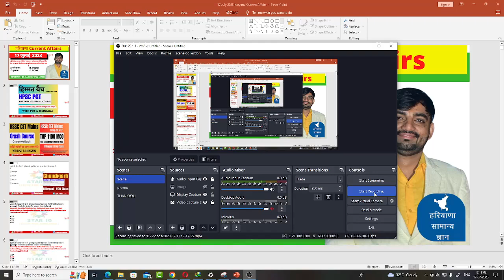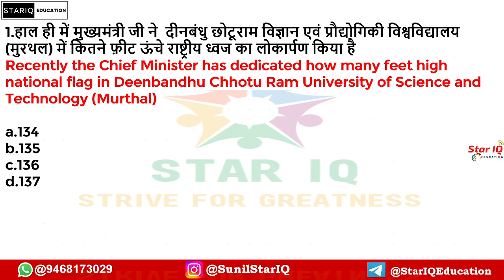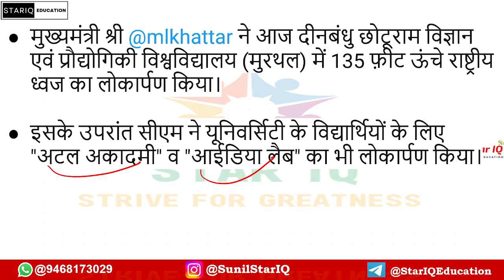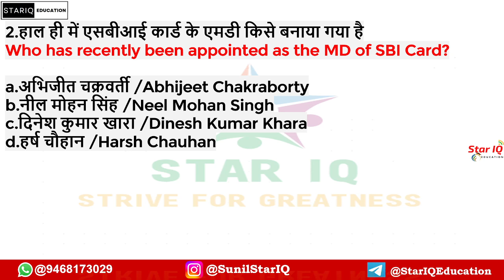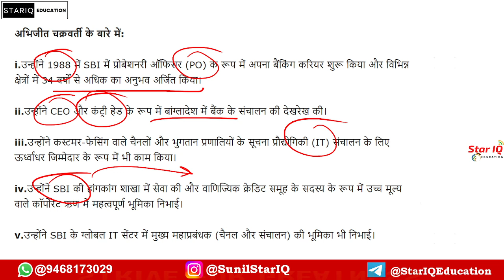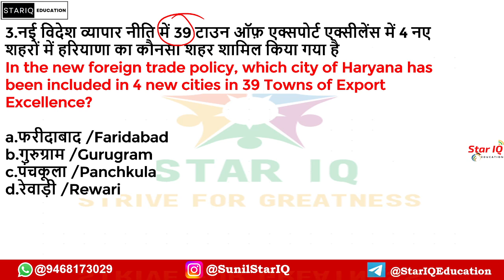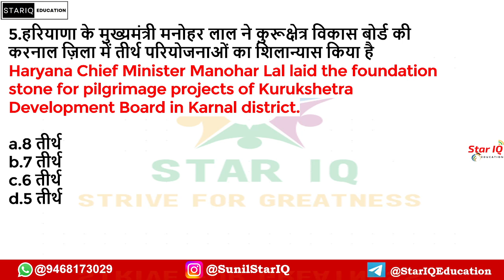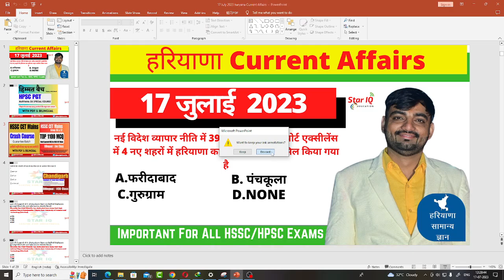Haryana CA # 1115 || 17 July 2023 Haryana Current Affair|| Haryana current affairs 2023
Haryana CA # 1100 || 1 July 2023 Haryana Current Affair|| Haryana current affairs 2023